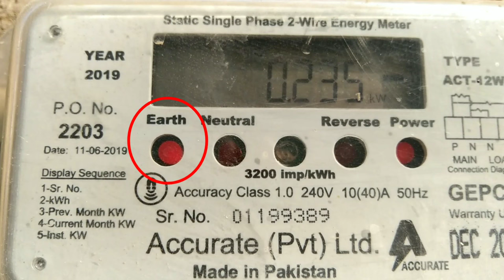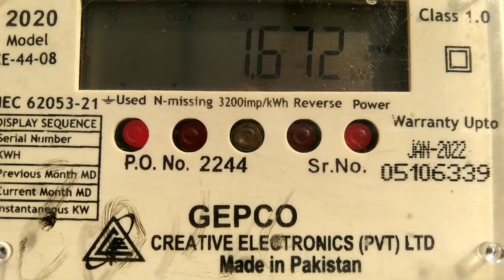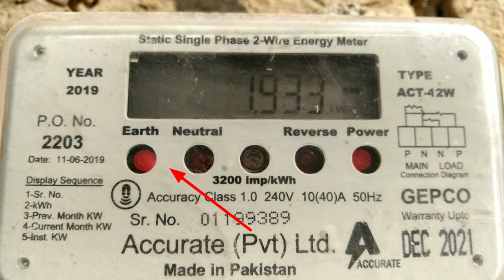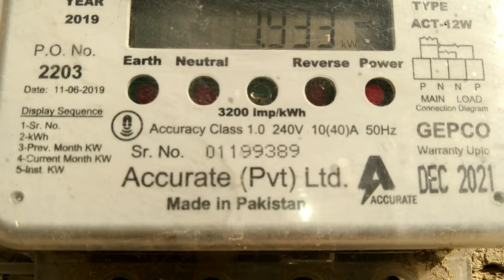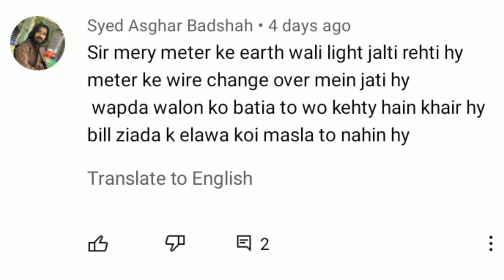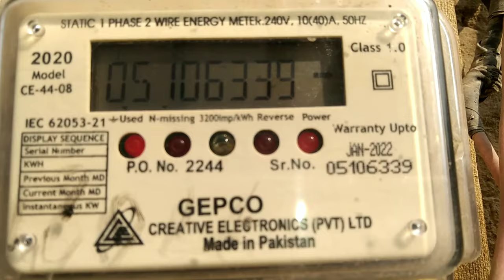how to trace wapda digital meter earth light fault in Urdu/Hindi YT-18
video description:
friends this video is related to our electricity energy meter indicator light,when and what are the reasons this indicator turn on and what is purpose of this indicator.
is there any advantage or disadvantage of this indicator turn on.
this video is detail video watch till end and after watching if you have any questions or mis understanding you can consult with me comments on.
my previous video related to two digital meter common neutral fault,you can watch to click on link.

how to check earth fault
how to check meter fault
can we reduce bill by using earth
how wapda meter detect earth fault